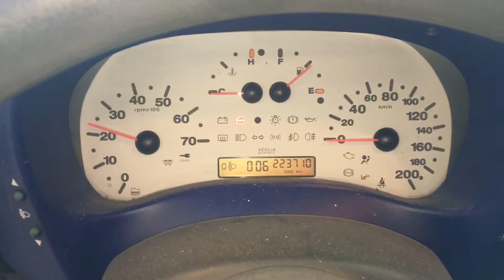T2542 ДВС (Двигатель) Fiat Doblo 1.9jtd 182B9000